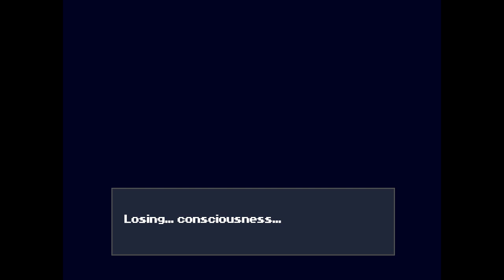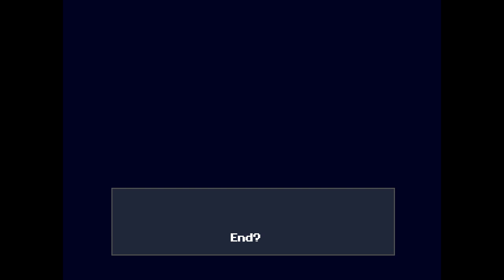Quad Plays - Cave Story+ [Ep 2 - Bad End?][Twitch]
The classic! There... isn't really much else to say.